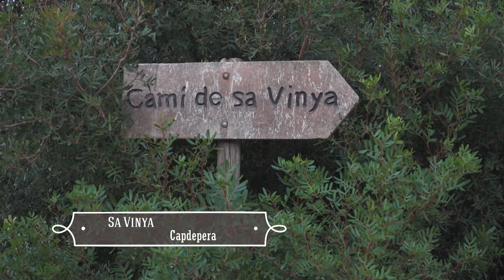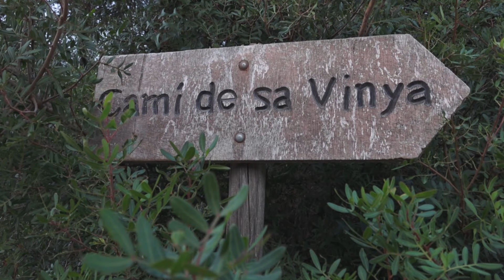UEP! COM ANAM? [442] - CUINAREM I TASTAREM LES FAMOSES PILOTES D'EN MONTORO!!!!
En EXCLUSIVA MUNDIAL, cuinarem i tastarem les famoses pilotes amb salsa del nostre jove youtuber, en Miquel Montoro. Les cuinarà acompanyat de la seva mare, na Sandra, real artífex d'aquesta obra mestra de la gastronomia familiar. Aquesta setmana, l'amo en Toni Ballador no sortirà del seu poble, Sa Pobla, i anirà a visitar un pagès que es dedica a plantar i vendre moreres bordes, oliveres i cultivar dues castes d'arbres exòtics poc coneguts, la Moringa i la Pitahaya. El nostre jove pagès, en Jaume Coll, anirà fins a una finca de Manacor per conèixer el procés per elaborar del formatge de cabra i veurem tots els cabrits que li han nascut darrerament. En Joan, l'amo de la finca ens explicarà com compagina aquesta labor amb les tasques de regidor de l'ajuntament de Manacor. A una finca de Capdepera, en Joan, ens mostrarà les conseqüències del temporal Glòria, que va inundar el seu hort amb aigua salada i tot el que té sembrat va camí de morir. I farem gloses i dites amb el nostre mestre personal, en Felip Munar Munar.